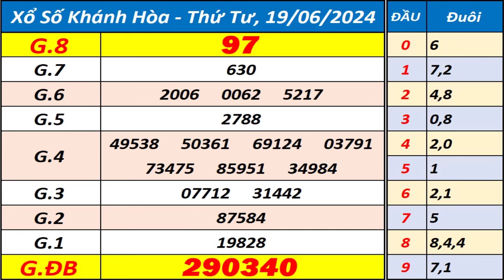Xổ số Khánh Hòa ngày 19 tháng 6 - XSKH - KQXSKH - SXKH - Xổ số kiến thiết Khánh Hòa hôm nay